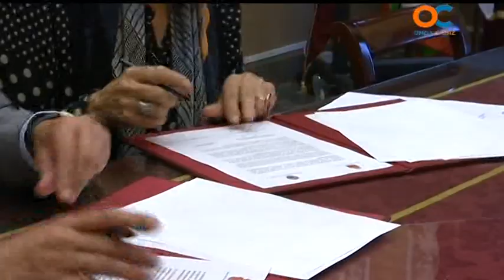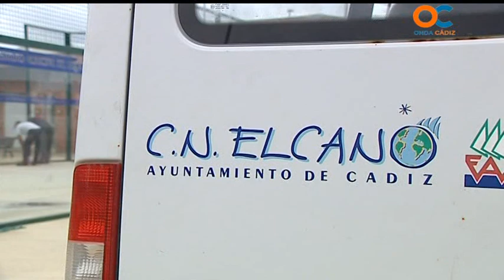TU AYUNTAMIENTO 08 11 14 2